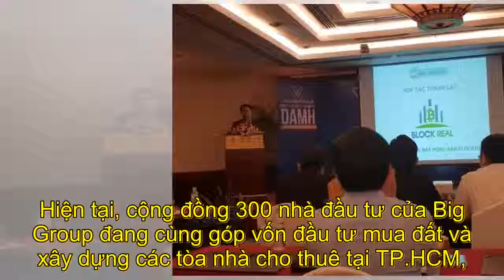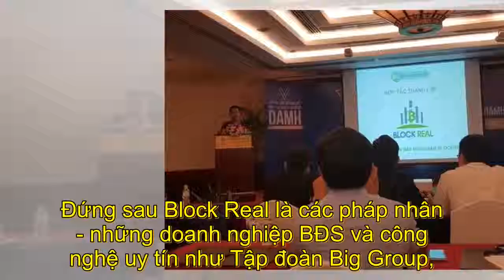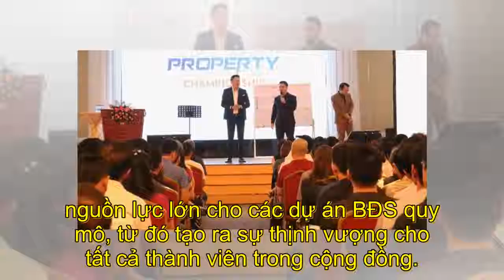CEO Võ Phi Nhật Huy: 'Big Group tiên phong với mô hình BĐS cộng đồng'